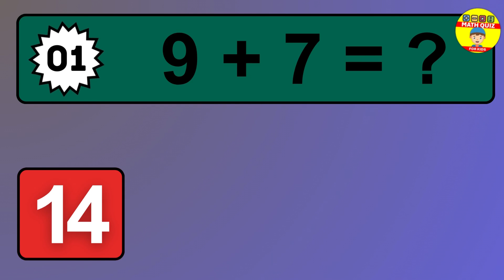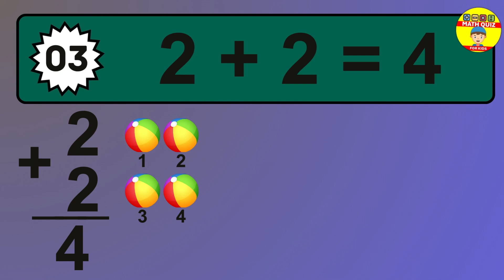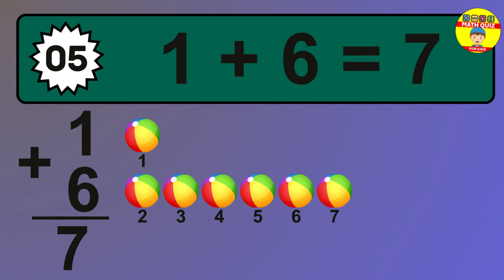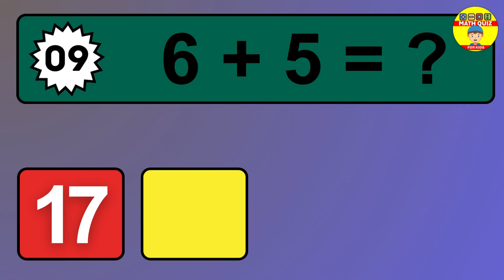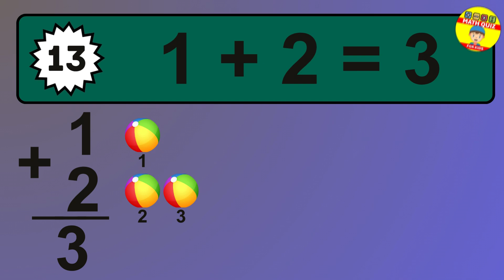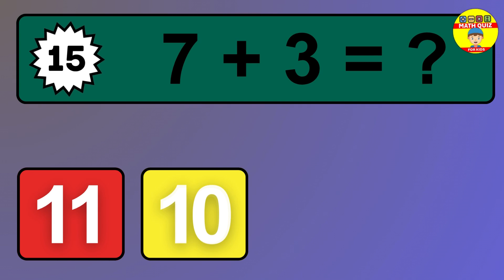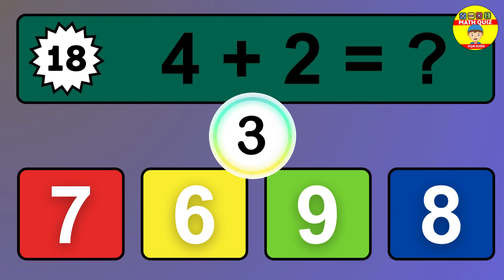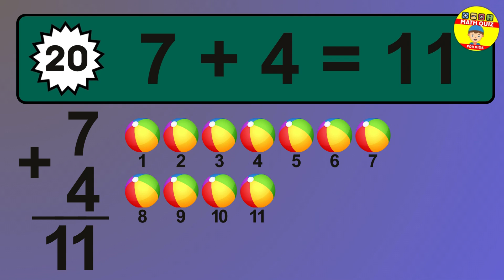20 Math Quiz for Kids | One Digit Addition Quiz